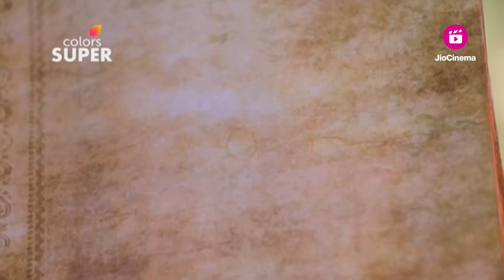Jaganmathe | ಜಗನ್ಮಾತೆ | Ep. 315 | Highlights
Sakthi is blessed with powers from the Goddess Amman. Adored by the villagers for her abilities, she has grown up under the strict watch of her sister, who is her total opposite. Her life takes a turn when she meets an atheist doctor. Will he challenge her beliefs? Or will she change his views?